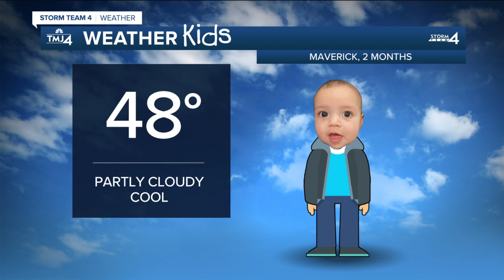Weather Kid-Maverick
Today's weather kid is Maverick